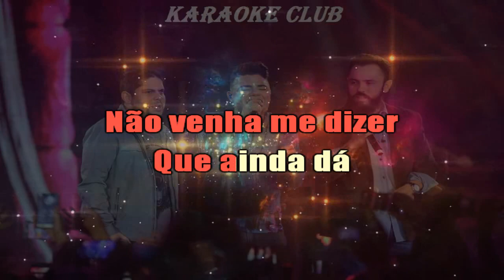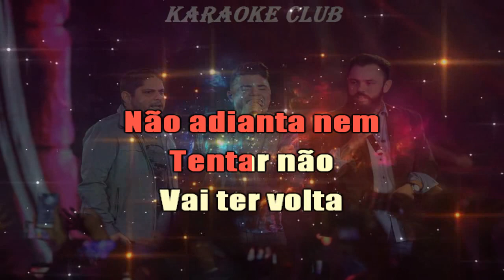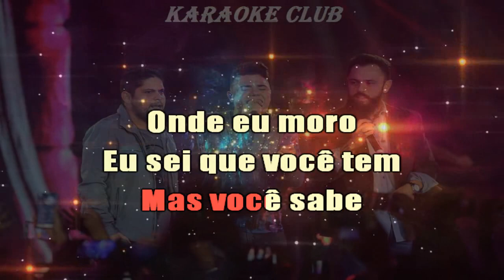FELIPE ARAUJO E JORGE E MATEUS - CHAVE CÓPIA ( KARAOKÊ )